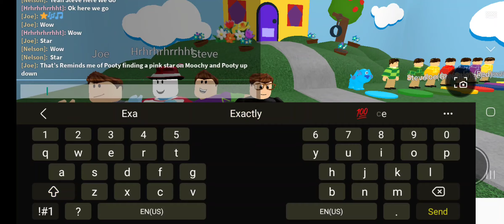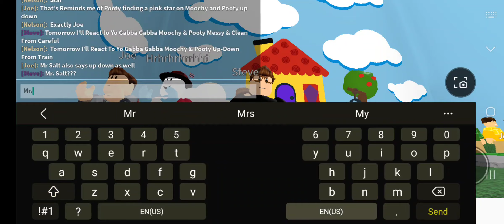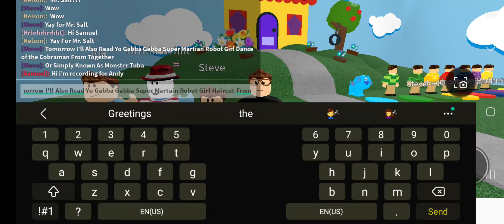Blue's Clue's With Nelson & You: Joe's Slumber Party (Making A Wish Scene)